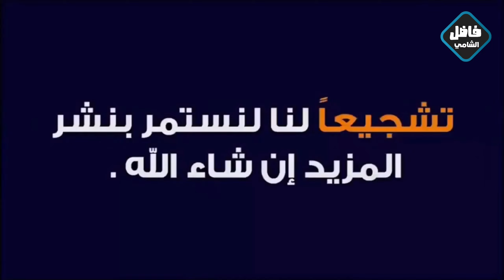الشناشيل.. إرث عريق يصارع البقاء في شوارع بغداد و البيوت التراثية في ازقتها#المغامر_فاضل_الشامي